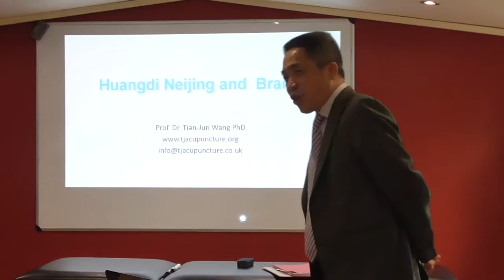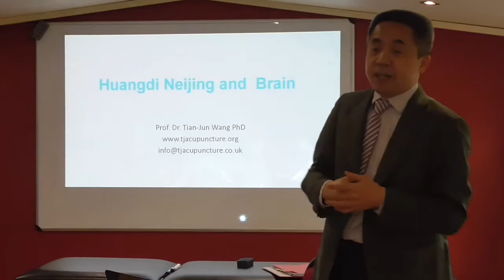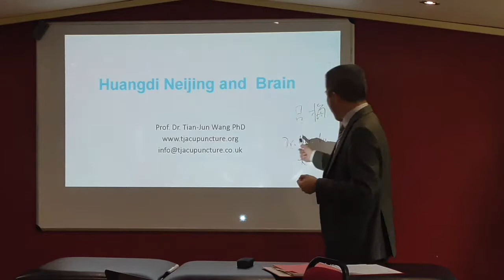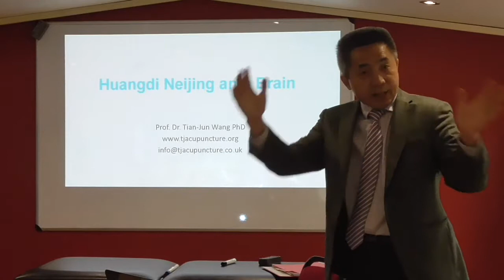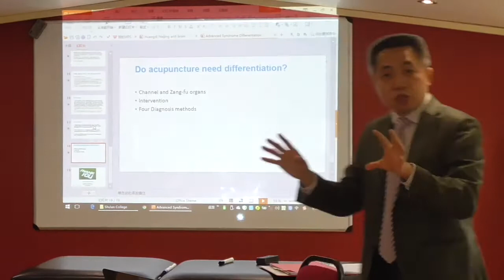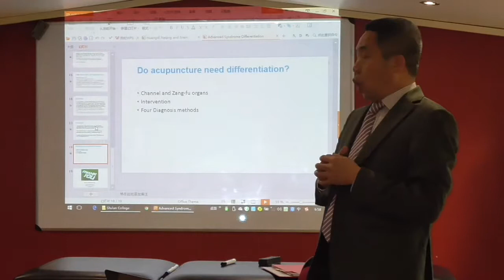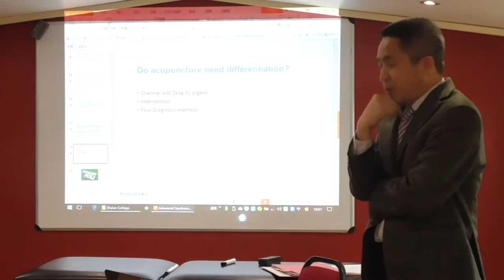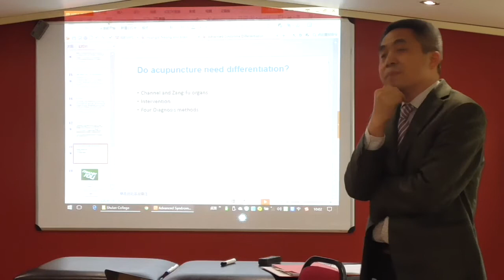Huang Di Nei Jing and Brain1 - Prof Tianjun Wang